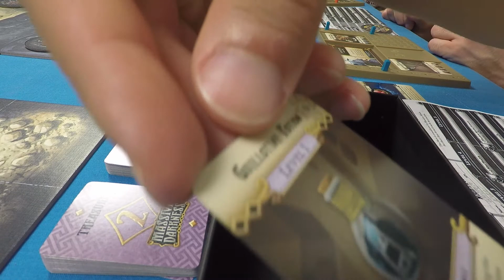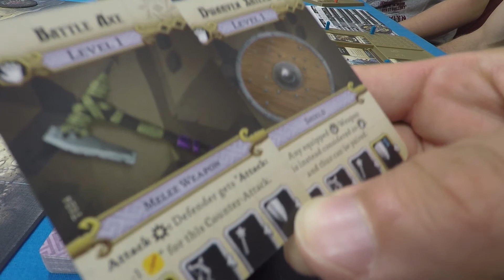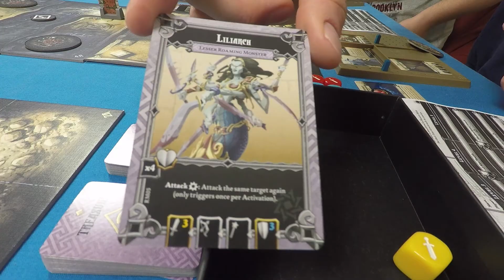Massive Darkness Episode 1 - Ready Steady Play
In this episode the guys introduce the characters they'll be playing and head into the first quest of Massive Darkness; "Scorched Earth".

Had enough of dungeon crawlers? Want more dungeon crawling? Check out our Facebook page for news, upcoming series and nonsense!

Players:
Michael Dennis
Ben Hirsh
Alex Graham